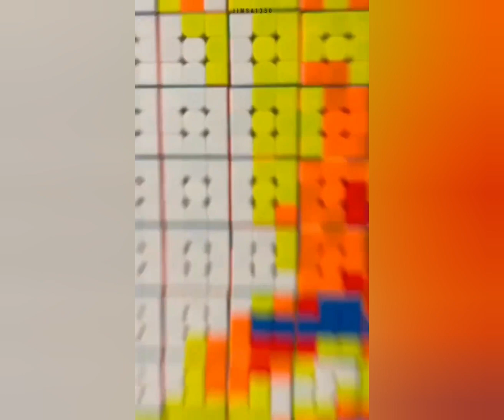The jimin effect| part ¹⁴³